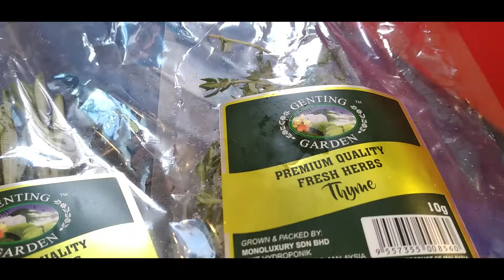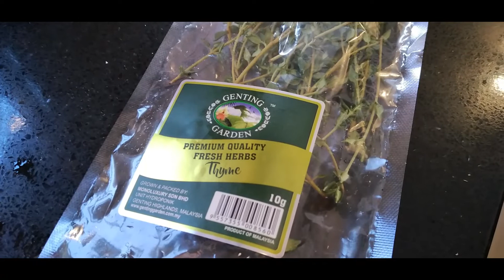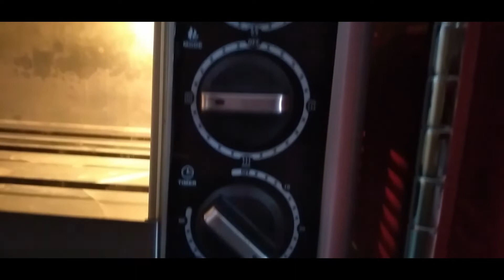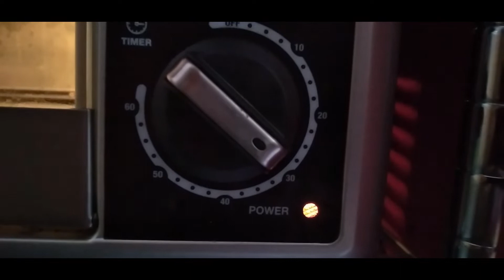Delicious, Simple, Tasty and Easy Mild Spicy Beef in Nando's Peri Peri Sauce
Mild Spicy Beef recipe, Great testing Beef recipe. /  Resipi Daging Lembu Pedas Sederhana
Easy to make, Simple and Fast. / Senang untuk di masak

Ingredients /Bahan:
250gm Beef / Daging Lembu
1 stalk / 1 batang Thyme Genting Garden
1 stalk / 1 batang Rosemary Genting Garden
5 tablespoons / 5 Sudu besar  Nando's Peri Peri Extra Hot Sauce
4 cloves garlic / Bawang Putih
Olive Oil  or Any Cooking  / Minyak Zaitun or Mana Minyak Masak biasa
Salt to taste / Garam secukup nya

Oven cook for 30 minutes \ Masak di Ketuhar selama 30 minit

Great tasting. Unique taste.
Anyone can do recipe

Resipi Sedap dan unik
Siapa sahaja boleh masak